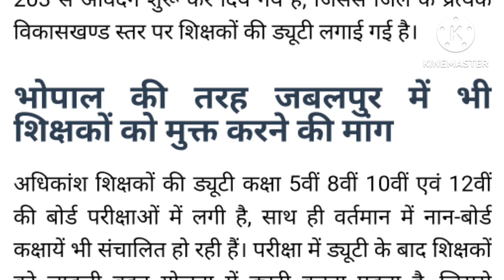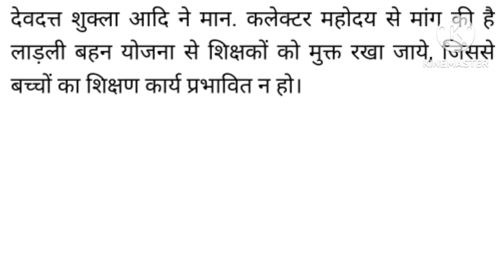MP teacher double duty news! Demand to remove the duty of teachers from Ladli Bahna scheme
MP teacher-teacher double duty news!  Demand to remove the duty of teachers from Ladli Bahna scheme